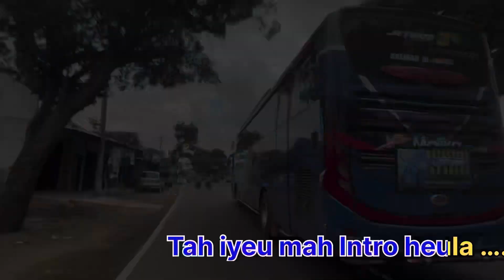Kumpulan Bis Telolet Paling Seru - Banyak Bis Artis Full Telolet Basuri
Kumpulan bis bis artis full telolet terbaru, terimakasih yang sudah bergabung jangan lupa dukung chanel Midio Jalan ini ya agar kita tambah semangat lagi ngupload bis bis Telolet basuri nya.